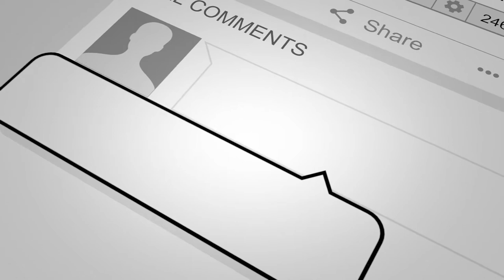TOO MANY QUESTIONS NOT ENOUGH ANSWERS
Propping up the bar with another Sports Bar Show. This week Brent and Steve discuss the recent FA Survey request that is in circulation for all clubs at steps 3-6 And also spend time chatting about the National Leagues intention to swap grants for loans which could be severely damaging for many clubs.